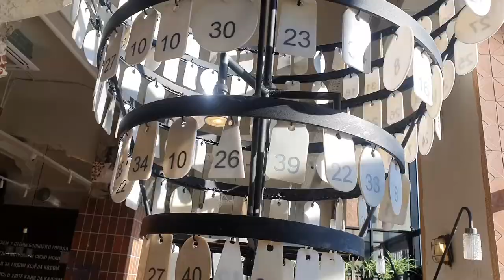Анонс. Совок довбаний №26: Краса і мода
Шампуні, тіні, креми і поради, як мити голову по-совєцькі – черговий  випуск «Совка довбаного».
Де брали косметику, декоративну і доглядову, радянські громадянки і почім? Як викручувались, аби зробити модну зачіску? Який хенд-мейд мастили на обличчя і руки? Як стати модницею в СРСР і чи була радянська мода ?